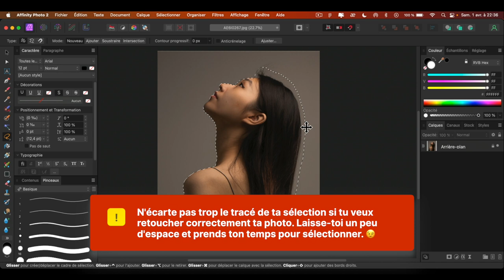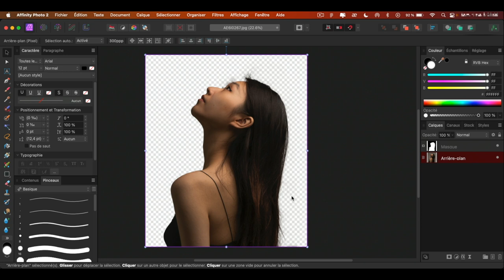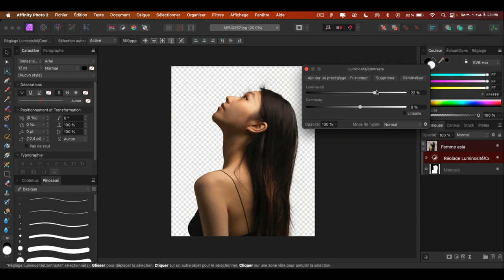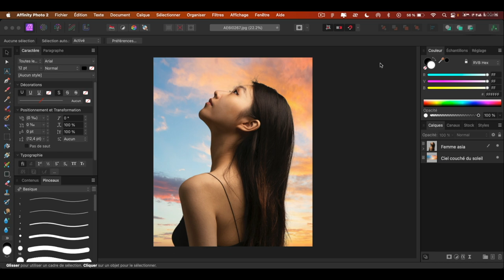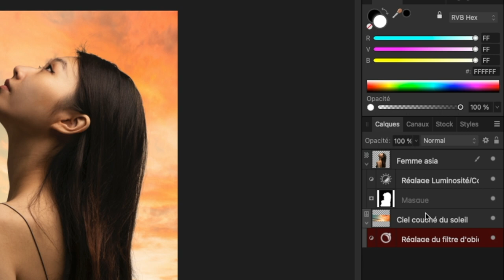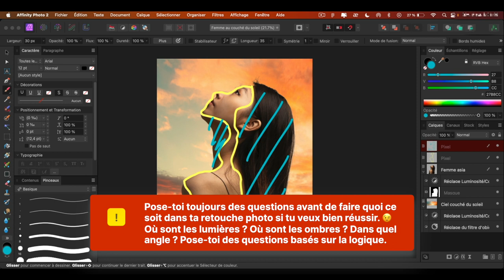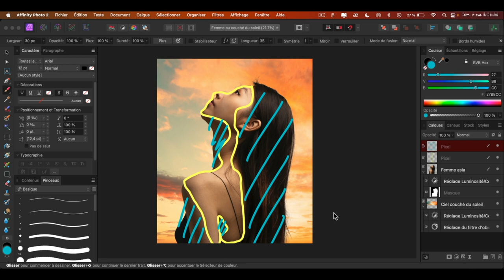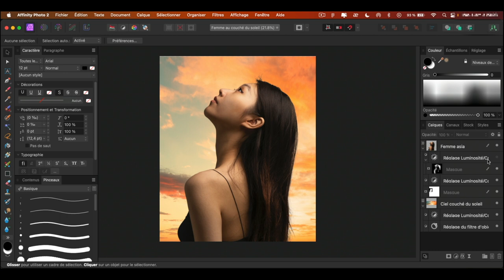RETOUCHER UNE PHOTO D'AMBIANCE COUCHÉ DU SOLEIL AVEC AFFINITY PHOTO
Bien retoucher ses photos est important pour raconter une histoire qui donne du sens car cela permet de créer une ambiance, de mettre en valeur les éléments clés de l'image et de donner une dimension artistique à la photographie.

En retouchant les couleurs, les contrastes et la luminosité d'une photo, tu peux changer complètement l'ambiance de l'image.

Par exemple, en augmentant les tons chauds et en atténuant les tons froids, tu peux créer une ambiance chaleureuse et confortable. Ou bien, en diminuant la saturation et en augmentant les contrastes, tu peux donner une atmosphère plus dramatique et mystérieuse à la photo.

👉🏽 La retouche permet également de mettre en valeur les éléments clés de l'image.

Par exemple, en augmentant la netteté et en diminuant le bruit, tu peux rendre les détails plus visibles et ainsi attirer l'attention sur un élément précis de la photo. Tu peux également jouer avec les ombres et les lumières pour mettre en avant certains éléments et créer une composition plus équilibrée.

Enfin, la retouche est un outil artistique qui permet de donner une dimension supplémentaire à la photographie. Tu peux utiliser différents filtres pour créer des effets spéciaux ou des styles particuliers qui correspondent à l'histoire que tu souhaites raconter. Tu peux également jouer avec les couleurs et les contrastes pour créer une esthétique particulière et unique à tes photos.

En somme, bien retoucher ses photos est essentiel pour raconter une histoire qui donne du sens en créant une ambiance, en mettant en valeur les éléments clés de l'image et en donnant une dimension artistique à la photographie.